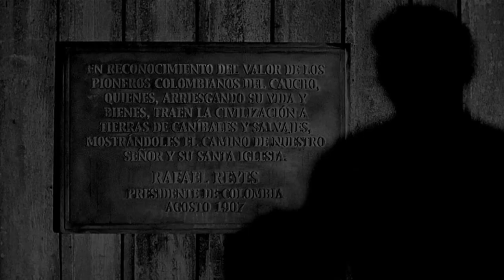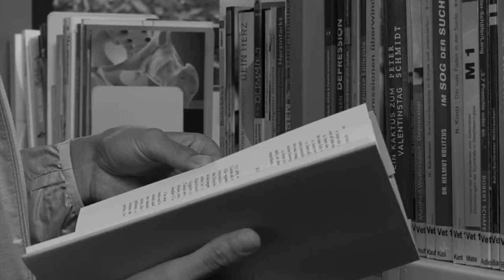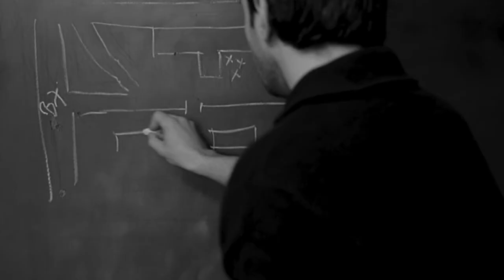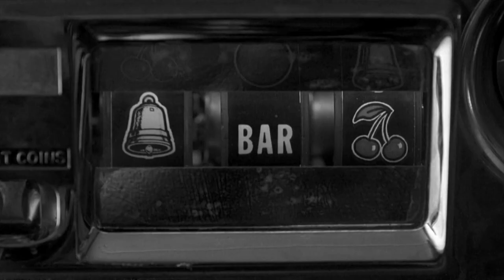L'Espace d'un instant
Lecture d'un extrait inédit de mon projet "L’Espace d’un instant" en cours d’écriture, présenté au colloque international "Les iconothèques d’écrivain·e·s contemporain·e·s" de l’Université du Québec à Montréal, les 07 et 08 avril 2022.